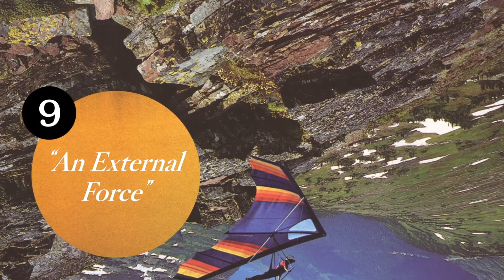Hellogoodbye - An External Force (Track 9)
Full album stream for Hellogoodbye's new album 'Everything Is Debatable' available now on Old Friends Records.

Track Listing:
1. ...And Everything Becomes a Blur
2. (Everything Is) Debatable
3. The Magic Hour Is Now
4. Swear You're In Love
5. Summer of the Lily Pond
6. Just Don't Let Go Just Don't
7. I Don't Worry (As Much As I Should)
8. How Wrong I Can Be
9. An External Force
10. Die Young, Die Dumb; Not Soon
11. A Near Death Experience